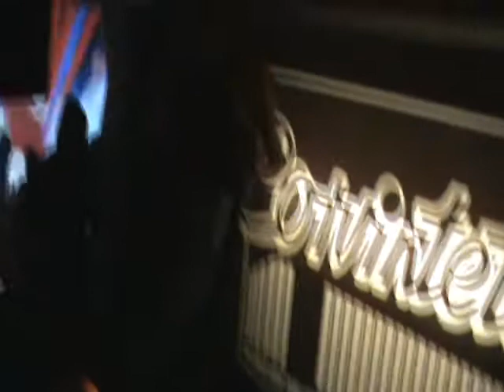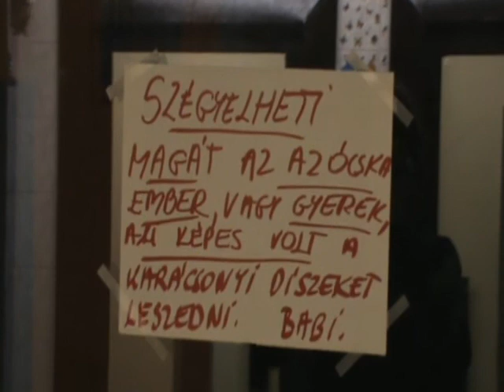LavaLava Mikulás @ Corvintető (Budapest, 2009.12.04.)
LavaLava Mikulás @ Corvintető
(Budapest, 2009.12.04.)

w/ TMX & Fullstereo (Kollektiva), Plush & Sonashi (Pony), Tolo, FeZ & Falcao (LavaLava)

Vizuál: Karas